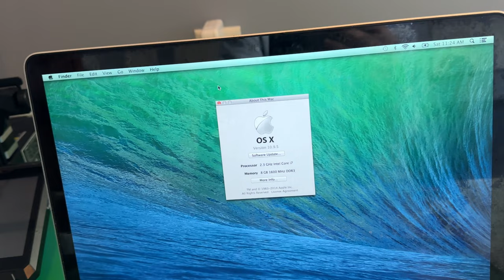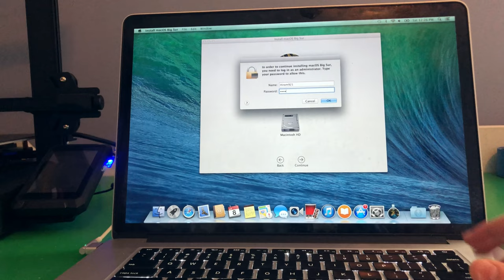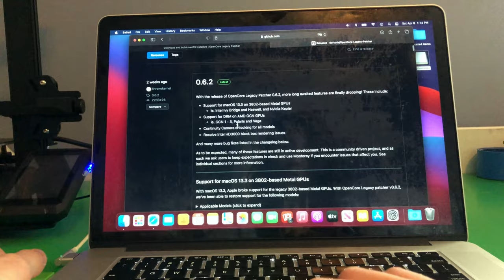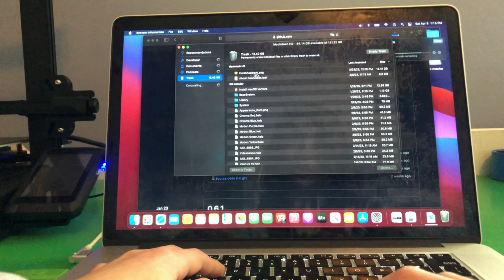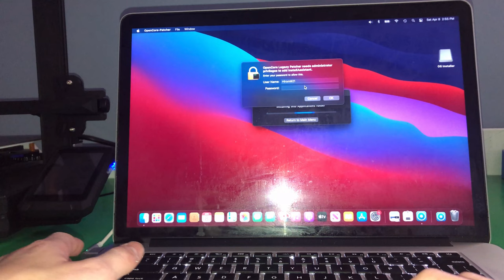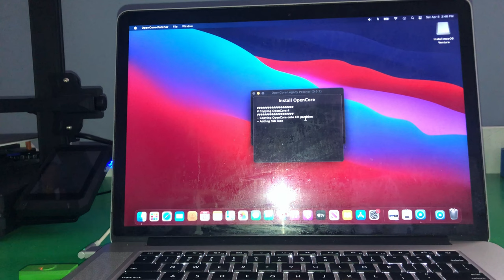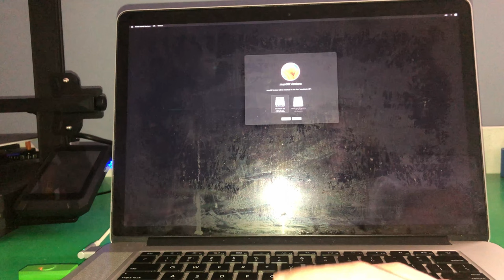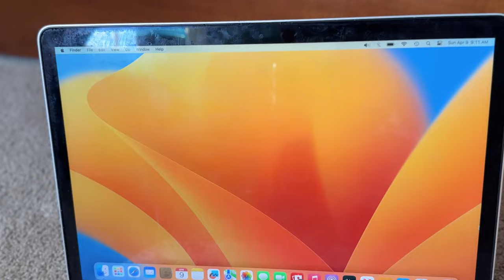How Does This Work? - MacOS Ventura on Unsupported Mac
Hey guys, hope you enjoyed this video. You gotta love being a little devious to the company that’s so secretive. I don’t understand why the 2013 MacBook Pro can’t handle Ventura, performed pretty well. I understand, this is just Apple and planned obsolescence, but this mod does work well.

Current Favorite Youtuber: Luke Miani